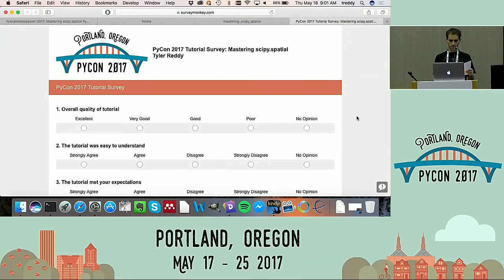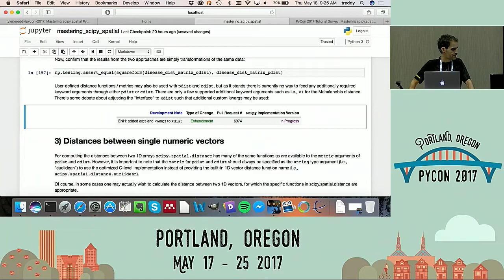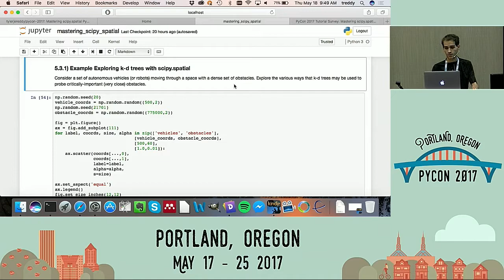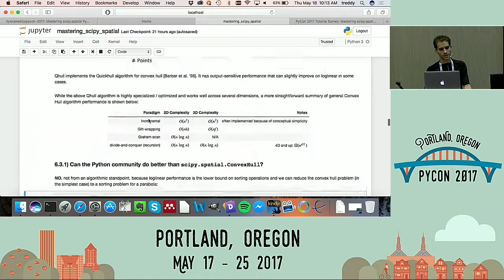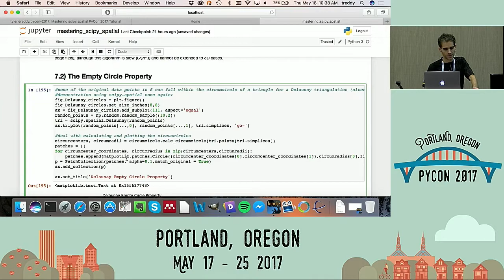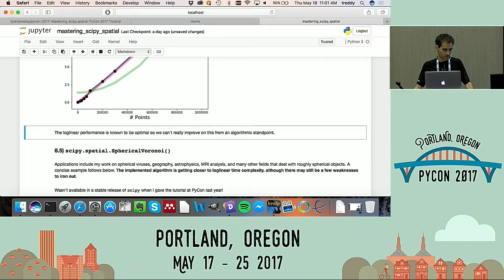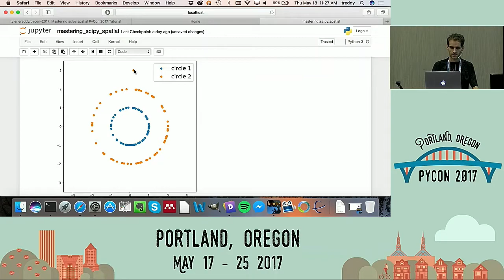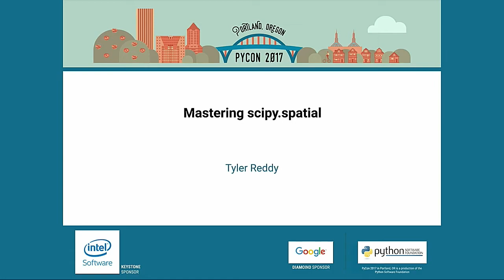Tyler Reddy Mastering scipy spatial PyCon 2017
"Speaker: Tyler Reddy

The heavily-used scipy library is so large that each of the major modules could fill its own tutorial syllabus. It is also production-quality software with a 1.0 release imminent. In this tutorial, my focus is to cover the scipy.spatial component of the library in great detail, from the perspective of a heavy user and active developer of the computational geometry components of scipy. From distance matrices to Voronoi diagrams and Hausdorff distances, we will explore the corners of scipy.spatial code--both long-established features and even proposed features that haven't yet made it into a stable release.